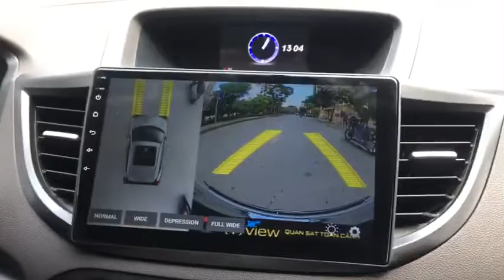Crv lắp camera 360 OView classic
Bản OView classic new 2020 giá chỉ 7tr đồng cả lắp đặt